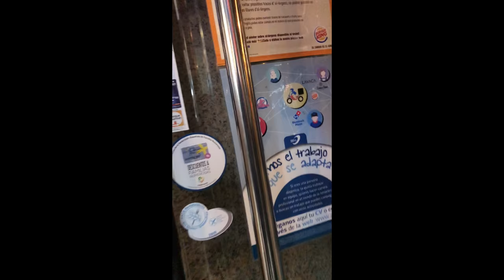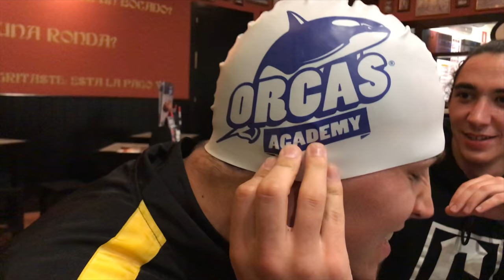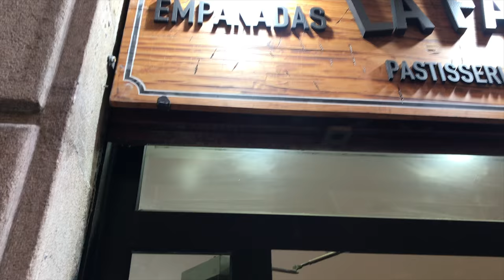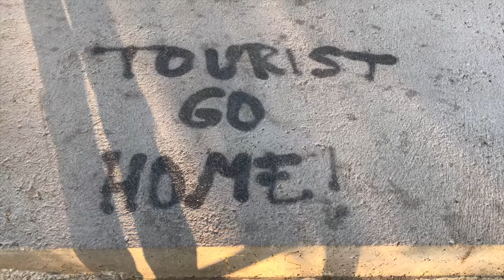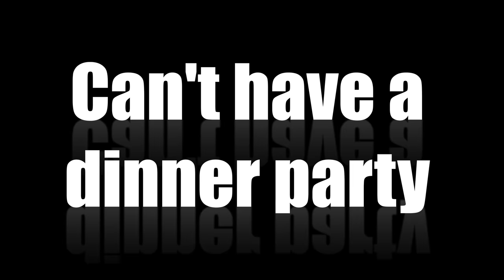Cousin From France Meets Us In Spain | Spain Part 4 | The Williams Fam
Dancers:
Tag Williams